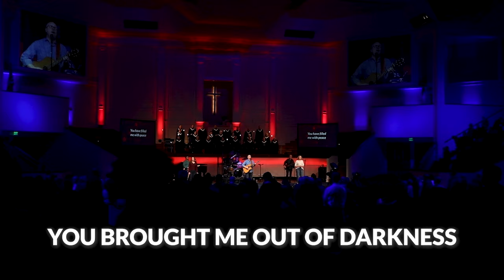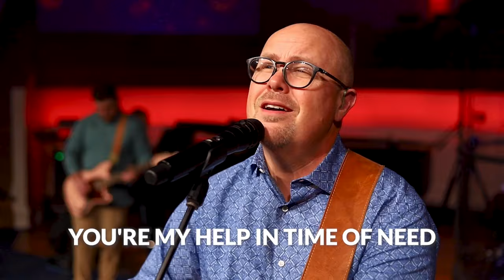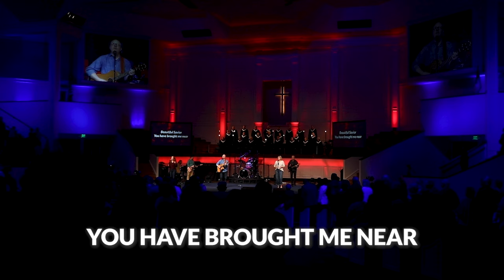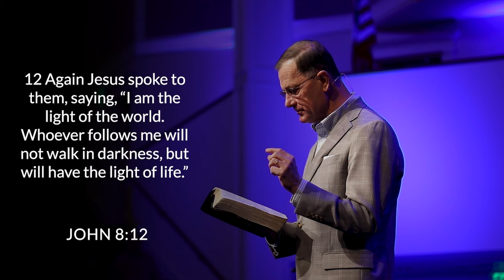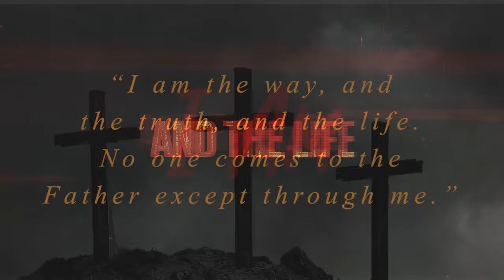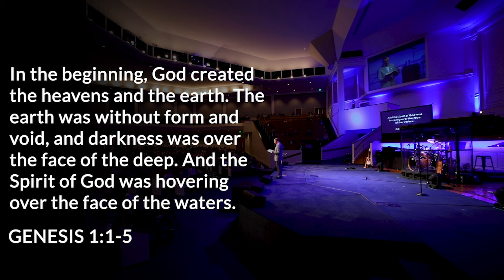March 31, 2024 Online Worship Service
Join us for our 7:00pm Online Worship Service!

First Baptist exists to worship God, love people, share Jesus, and make disciples! We invite you to worship with us in-person on Sundays at 10:30am or online throughout the week!

Give Online: fbct .org/give
First Time Guests: fbct .org/connectcard